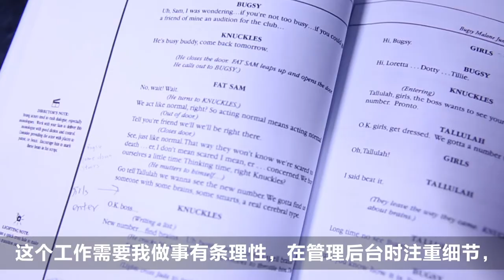Behind the scenes: Bugsy Malone Musical (SSIS Senior School Musical)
The SSIS Senior school musical Bugsy Malone may be about rival New York gangs in 1929, but in 2021 it has united 65 students who are collaborating as actors, musicians, designers, set builders, stagehands and technicians (on-stage and backstage) in an elaborate production we are excited to watch.